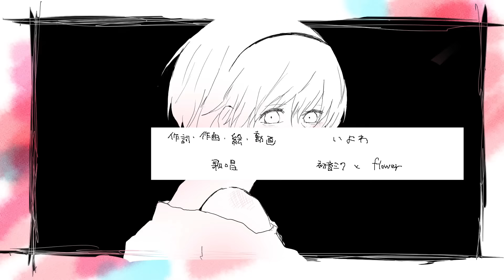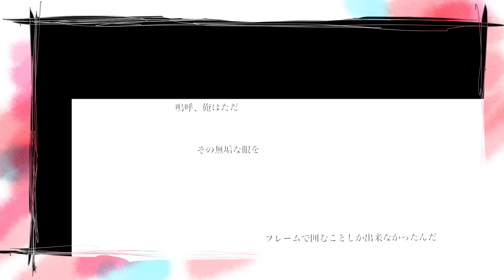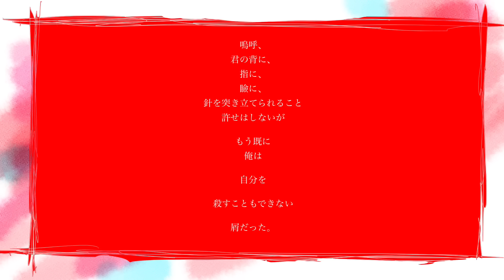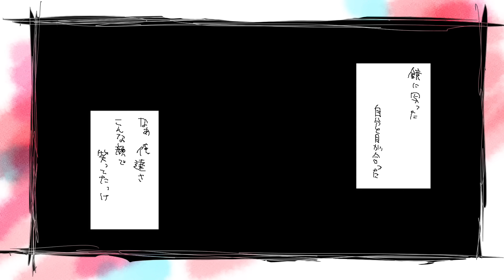無辜のあなた/いよわ - 水槽 (Cover)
無辜の怪物はあなたでした